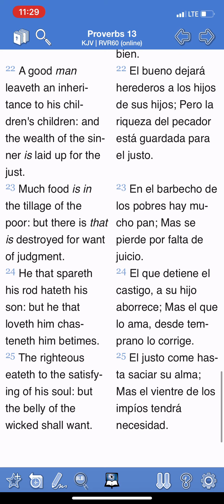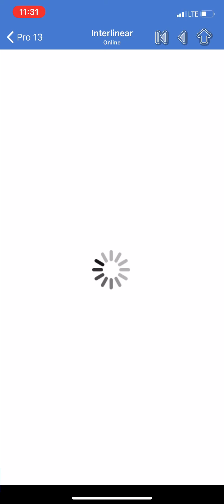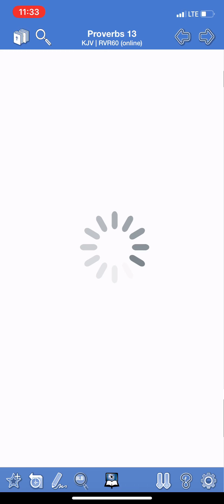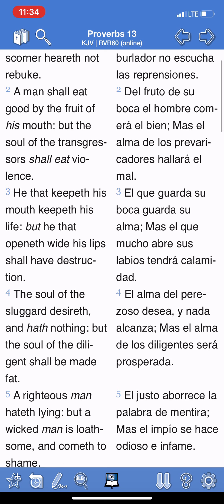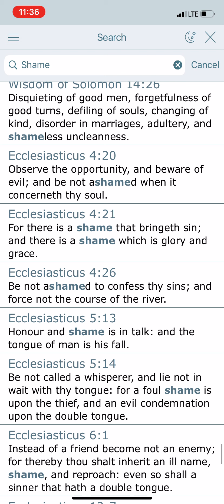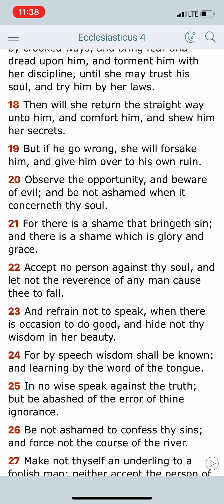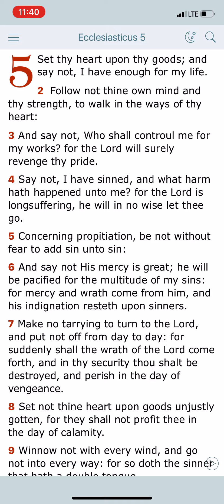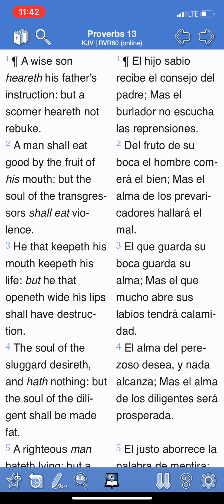Proverbs 13 and Various Topics